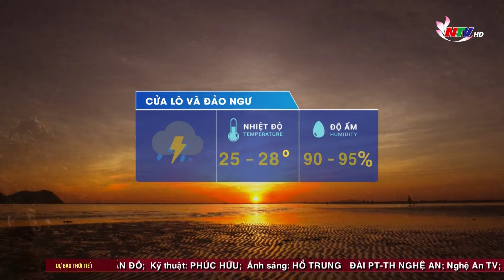Bản tin Dự báo thời tiết đêm nay, ngày mai 19/09/2024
ATNĐ (có thể mạnh lên thành bão số 4) hướng vào đất liền. Cảnh báo lũ trên các sông